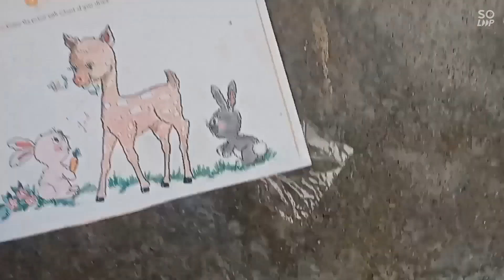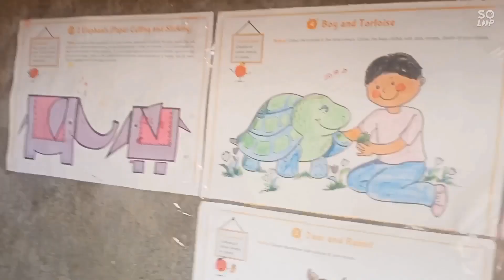kabootaro ne fir se Ande de diye 🥰🐣